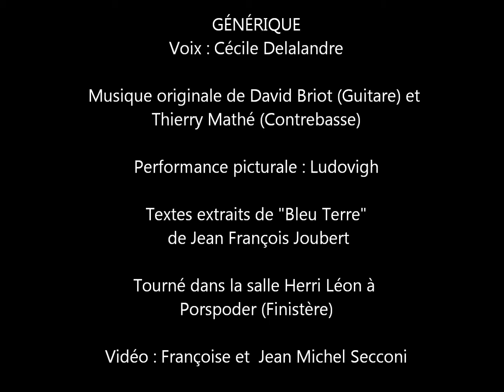Teaser- Effet Mer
Teaser du Spectacle Effet Mer, le 01/05/2011 Voix : Cécile Delalandre Musique Originale de : David Briot(Guitare), Thierry Mathé (Contrebasse),performance picturale: Ludovigh, Textes extraits de " Bleu Terre" de : Jean-François Joubert
Tourné dans la salle: Herri Léon à Porspoder ( Finistère)  Vidéo: Françoise et Jean-Michel Secconi
Le livre" Bleu Terre" est disponible aux éditions " Les penchants du Roseau "